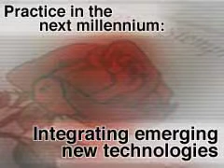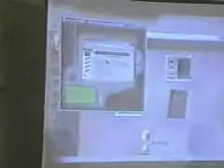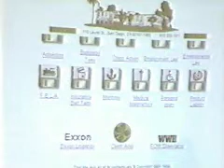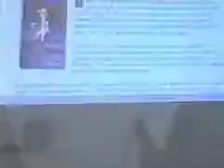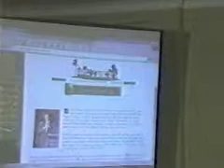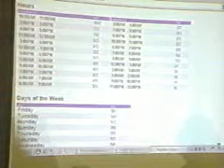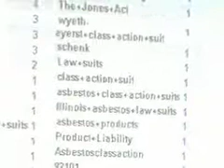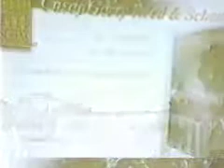38th Annual Consumer Attorneys of California Convention Presentation 1999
1999 38th Annual Consumer Attorneys of California Convention Presentation - Practice in the next millennium  Integrating emerging new technologies.
Speakers: Jose Rosa, Tom Hedges, and Shari Schenk